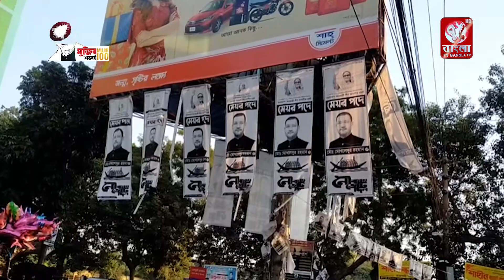চাঁপাইনবাবগঞ্জে পৌরসভা নির্বাচনে নৌকার জয়ে আনন্দ মিছিল অনুষ্ঠিত